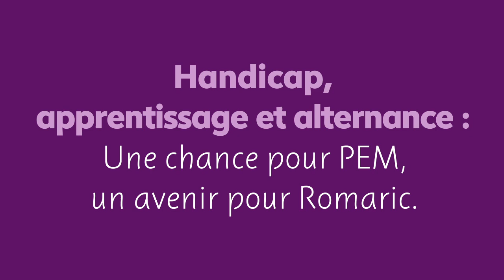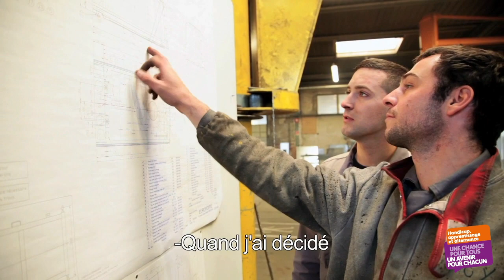Handicap, apprentissage et alternance : une chance pour PEM, un avenir pour Romaric.